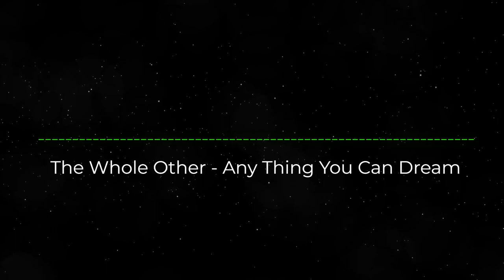The Whole Other - Any Thing You Can Dream